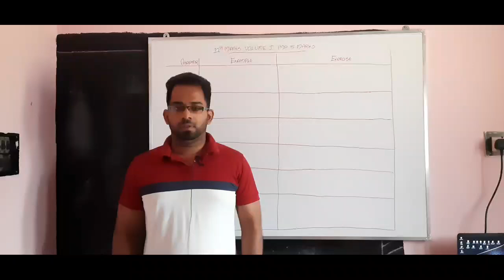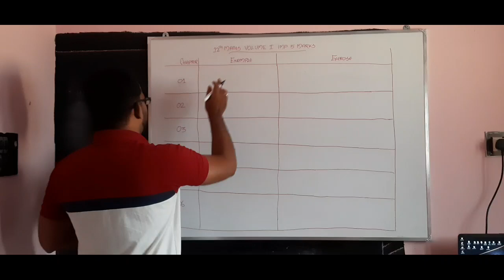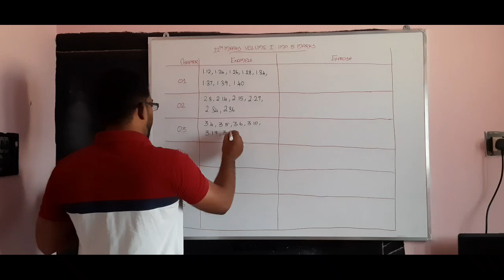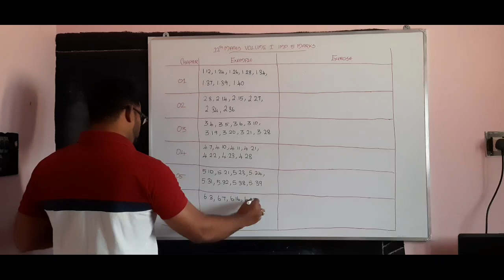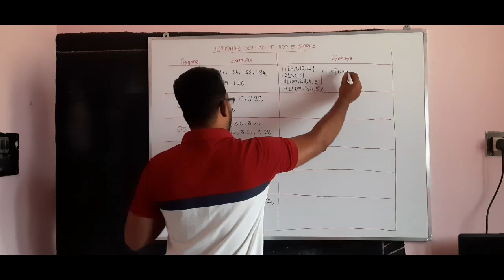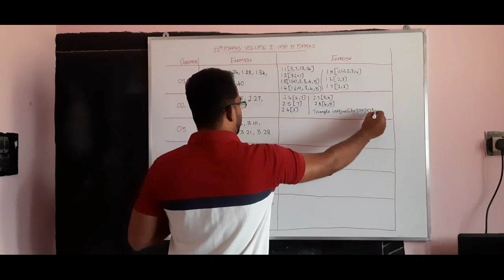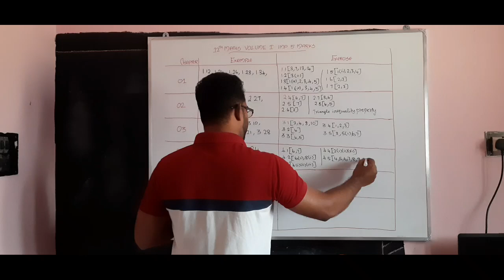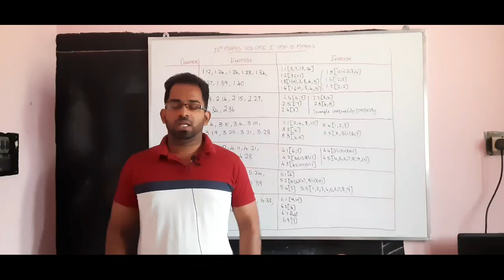12th Maths important 5 Mark Questions | 12th Maths Volume 1 important Questions